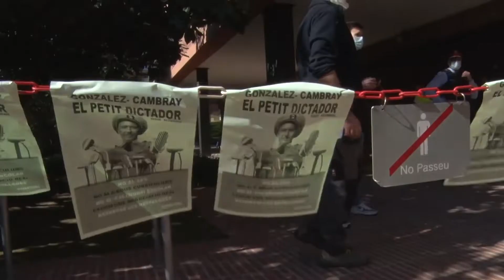Vaga de professorat els dies 15, 16, 17, 29 i 30 de març